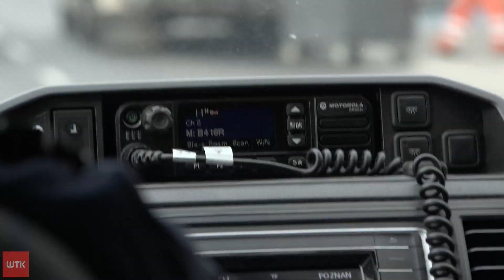KRYMINAŁ: GLINY - nowy serial dokumentalny WTK | trailer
Serial dokumentalny o różnych aspektach służby poznańskich policjantów. Premierowe odcinki w każdą sobotę o godz. 22:00.